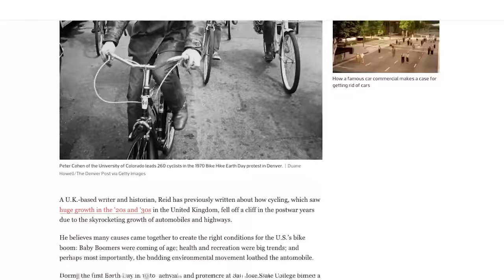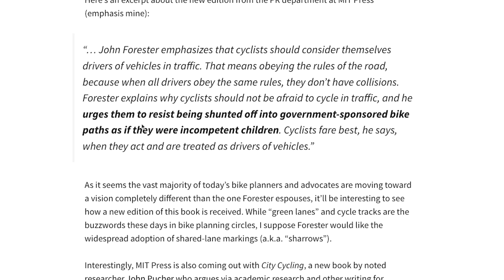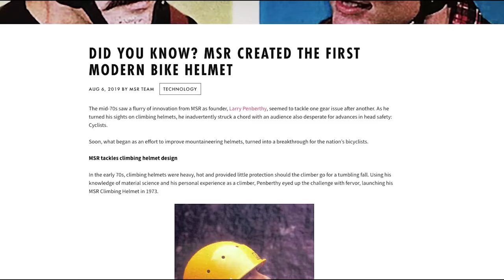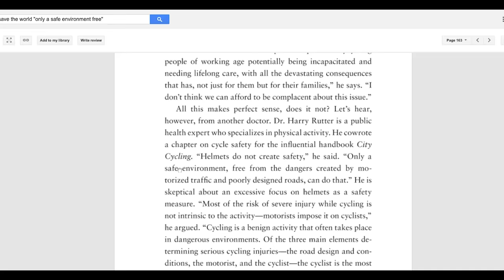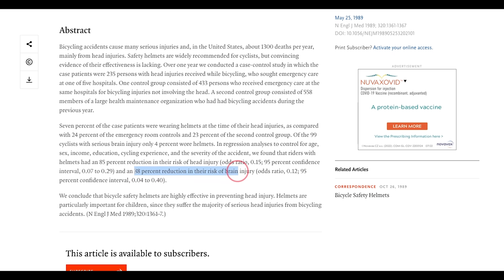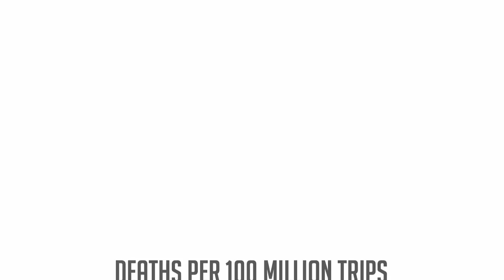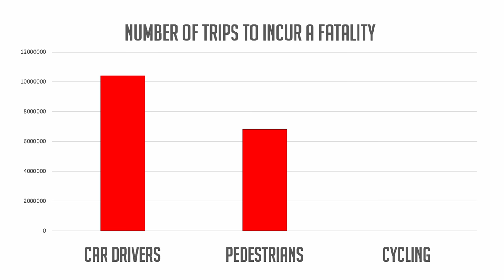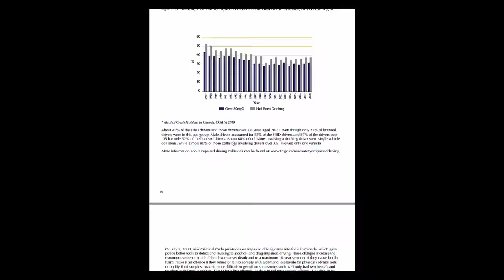I don't usually wear a bike helmet. Does that make me an idiot?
This is the video I didn't want to make. For a long time, I've chosen not to wear a bike helmet on my daily bike commute because I didn't feel I needed one. But people ask me about it so often that I started to doubt myself. So I decided to take a deep dive into that decision. And to do so, I enlisted some help to explore the big questions around bike safety and helmets. This is our conversation.

Big thanks to Cailynn Klingbeil for exploring this issue with me.

0:00 Introduction
2:42 How helmets became so ingrained — the roots of helmet fundamentalism
12:14 How effective are bike helmets anyway?
16:13 What do we miss when we focus only on helmets?
21:51 How do we properly assess the risks of riding a bike?
25:49 How can I make a better decision about wearing a helmet?
30:27 My personal re-assessment: Am I an idiot or not?

If you're looking for some of the sources that Cailynn cited in this video, here are some